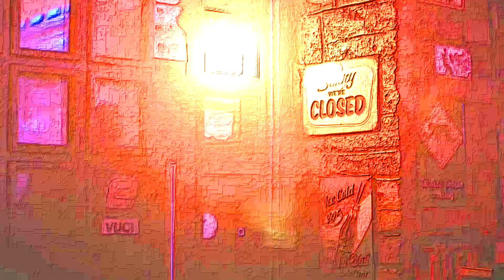Kotlina 1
Muzika iz serije Kotlina (2022)
TAINO